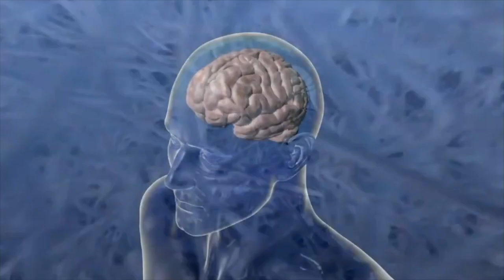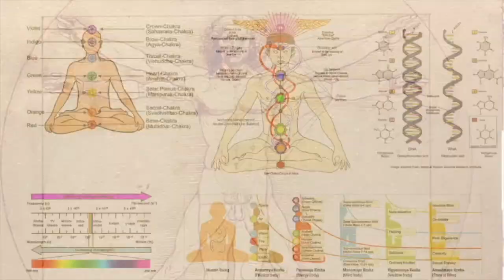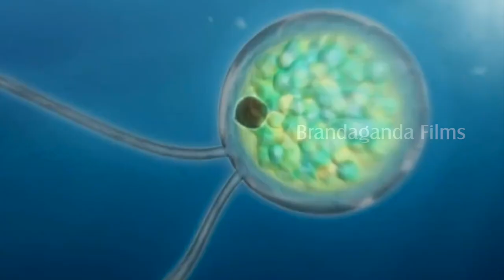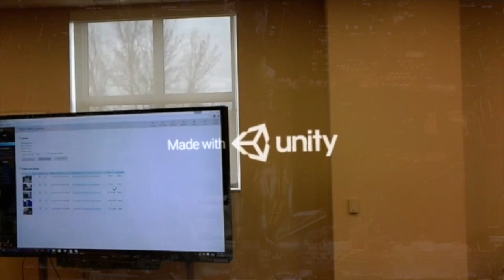Experimental Works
Brandaganda Films: Original Mashup. Experimental Works